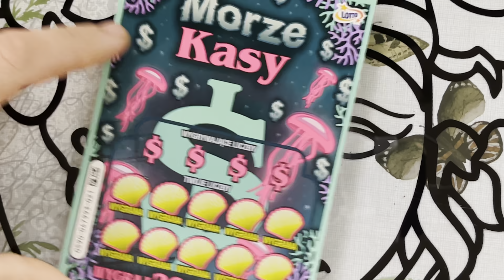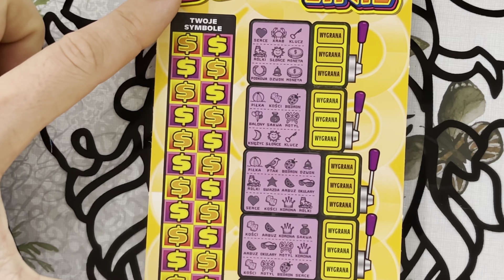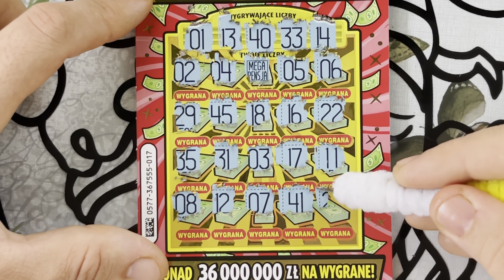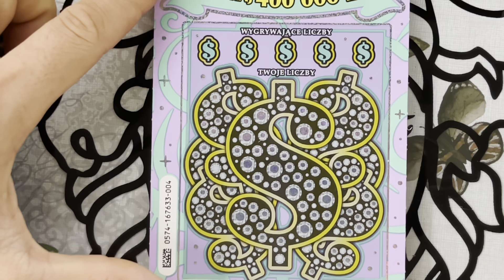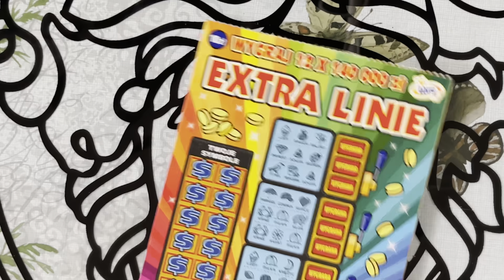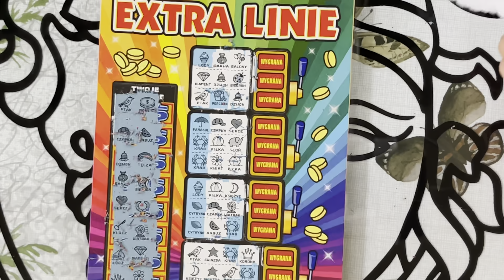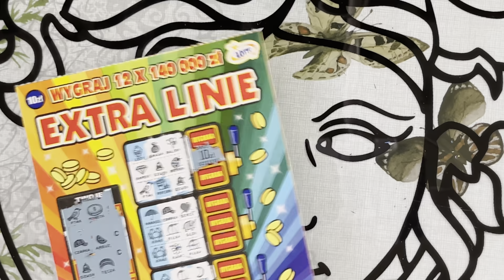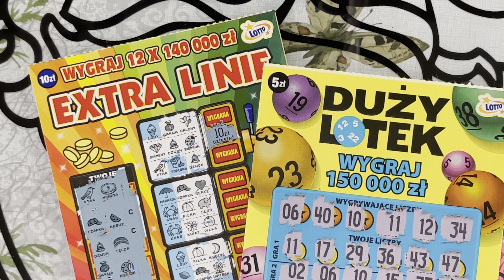MIX za 95 zł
Wieczorem premiera I♥️KRZYŻÓWKI
POZDRAWIAM